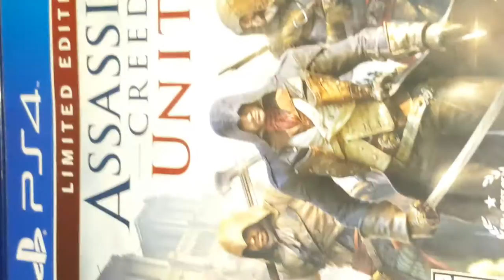Myles the Gamer